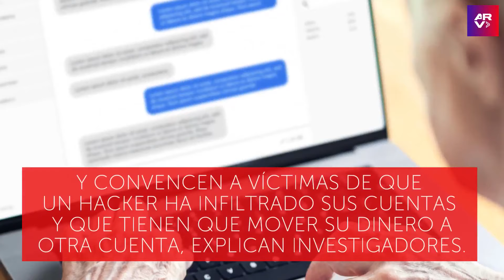FBI: Aumentan las estafas contra adultos mayores en Estados Unidos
Video oficial de Al Rojo Vivo. El FBI encendió una alerta por estafadores que han robado un total de 3,400 millones de dólares a adultos mayores en EE. UU.